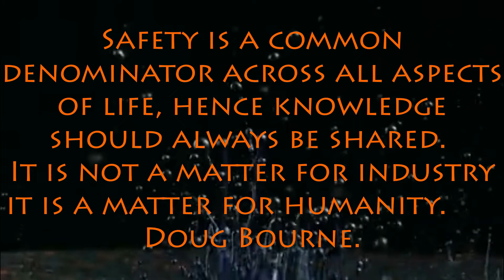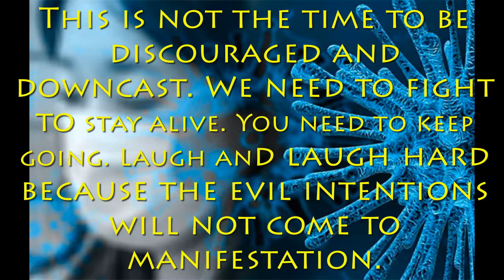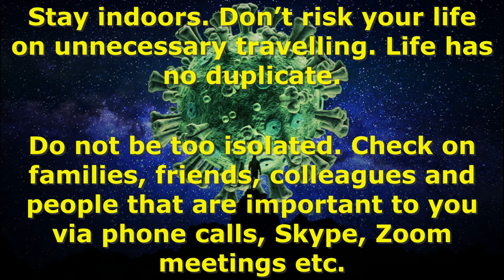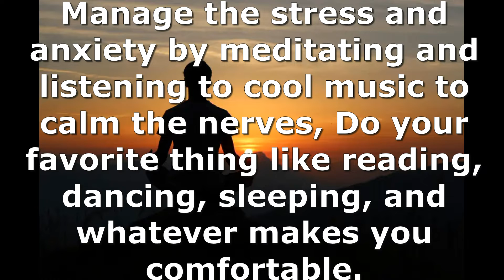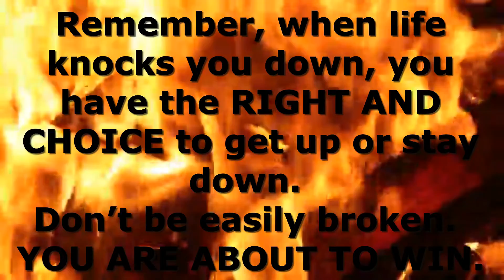COVID-19: STAY SAFE, STAY ALIVE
Hi viewers,
We are in a period where everyone is on lockdown. In this period, the major focus is on how to stay safe and alive. The video focuses on 15 strategies to stay safe and alive.

Kindly watch, comment, share and click on the subscription button.